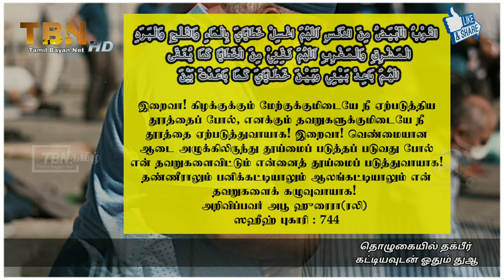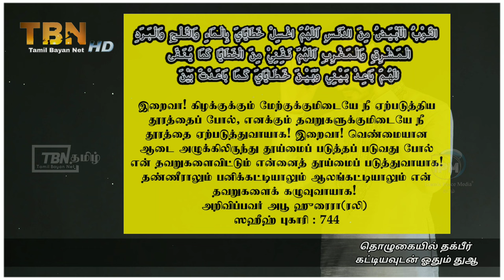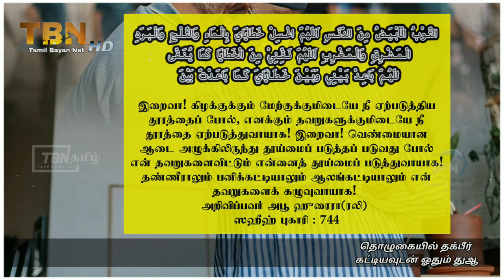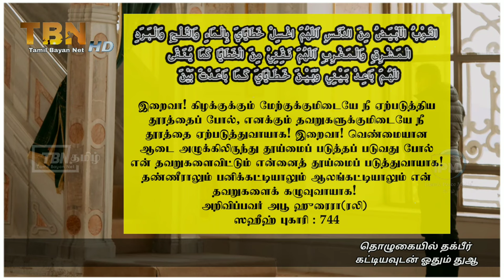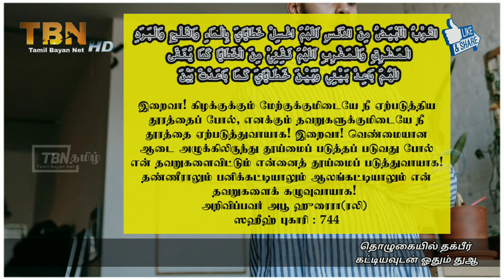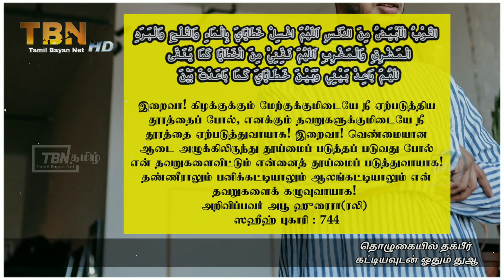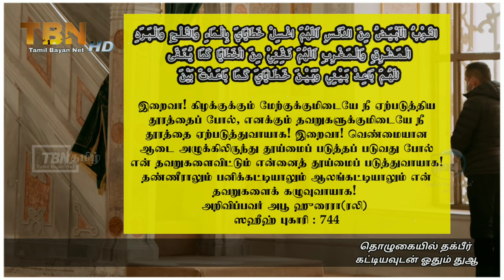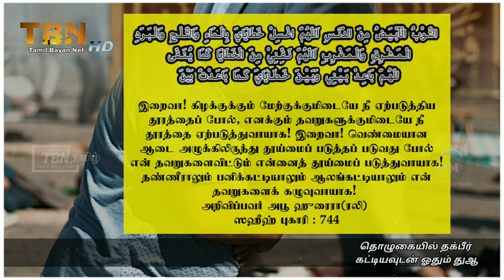தொழுகையில் தக்பீர் கட்டியவுடன் ஓதும் துஆ | tamil dua | after takbeer dua | moulavi fakruddin imdadi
தொழுகையில் தக்பீர் கட்டியவுடன் ஓதும் துஆ.

இறைவா! கிழக்குக்கும் மேற்குக்குமிடையே நீ ஏற்படுத்திய தூரத்தைப் போல், எனக்கும் தவறுகளுக்குமிடையே நீ தூரத்தை ஏற்படுத்துவாயாக! இறைவா! வெண்மையான ஆடை அழுக்கிலிருந்து தூய்மைப் படுத்தப் படுவது போல் என் தவறுகளைவிட்டும் என்னைத் தூய்மைப் படுத்துவாயாக! தண்ணீராலும் பனிக்கட்டியாலும் ஆலங்கட்டியாலும் என் தவறுகளைக் கழுவுவாயாக!

moulavi fakruddin imdadi